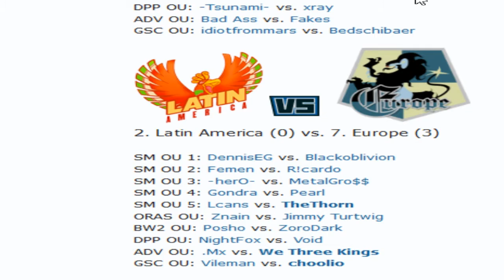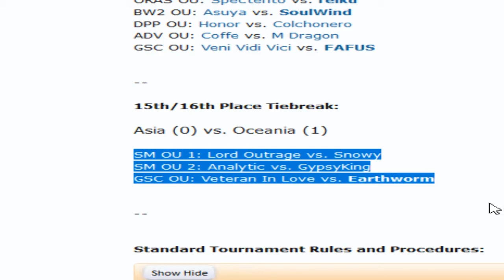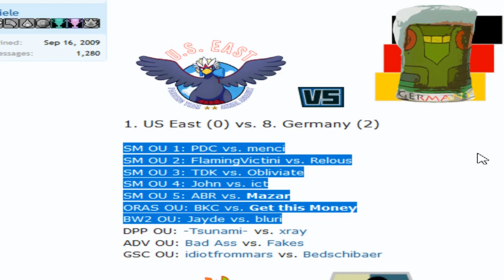The World Cup of Pokémon XII-Round 2: Lcans vs TheThorn (Sun&Moon OU) w/Dokkerich